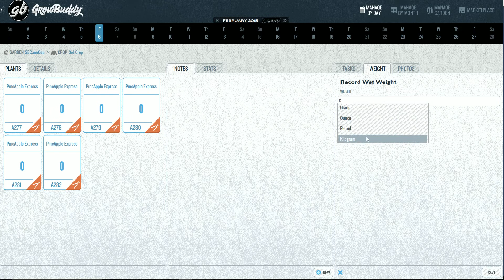Recording wet weight